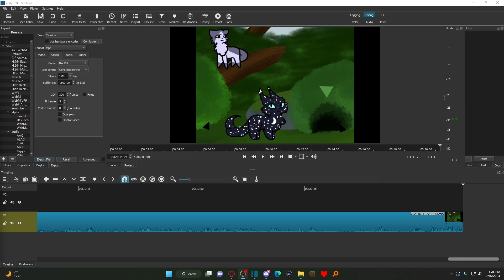Actually Doing Something in Slightly Annoyed Breadstick (FT. @LordCatwich )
Carly: @LordCatwich